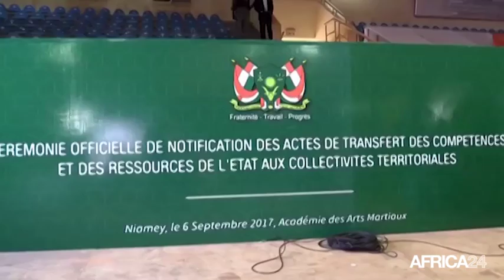Niger, TRANSFERT DES COMPÉTENCES AUX COLLECTIVITÉS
Politique, Phase décisive du processus de décentralisation